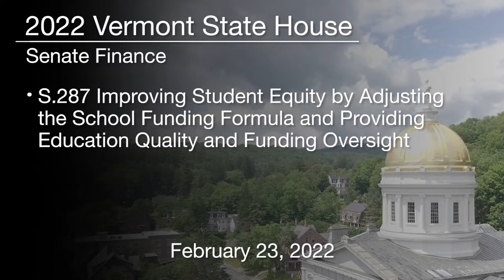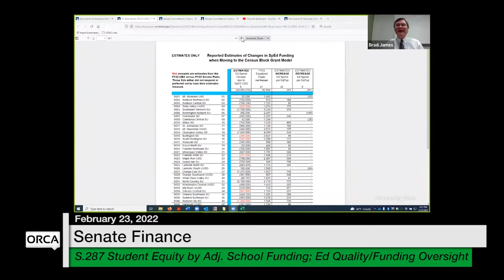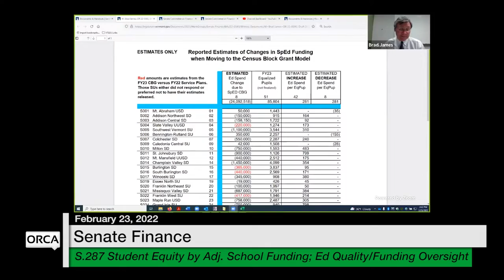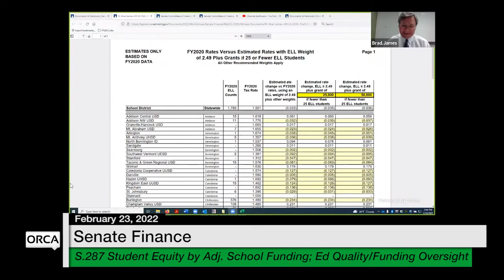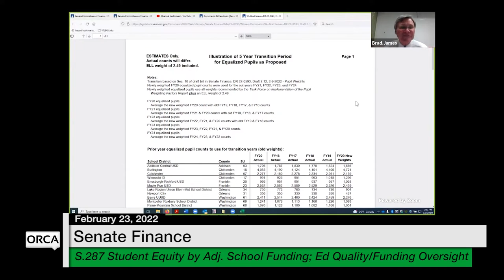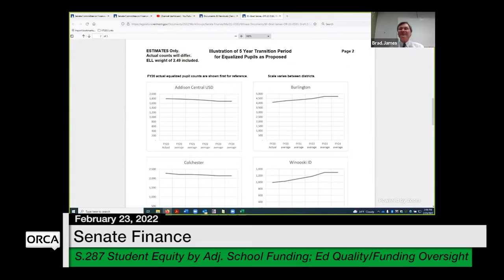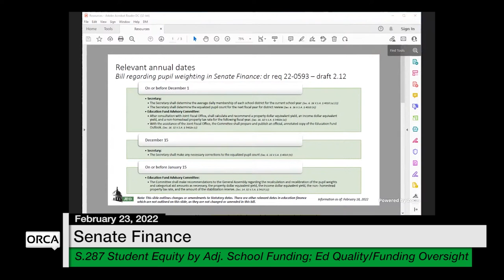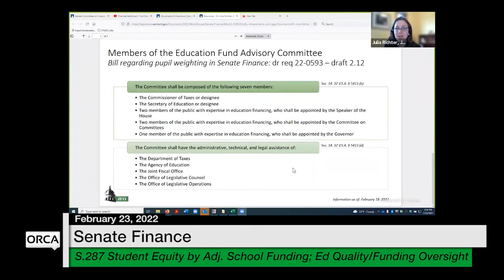Vermont State House - S.287 Student Equity/Education Quality/Funding Oversight 2/23/2022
S.287 Improving Student Equity by Adjusting the School Funding Formula and Providing Education Quality and Funding Oversight 2/23/2022